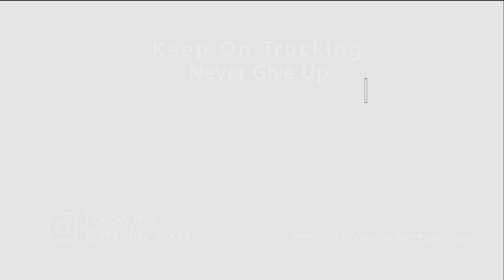Muddy Souls, Ireland, (Adventure Guide)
Muddy Souls provides Wellbeing Escapes in nature to people across rural Ireland. Paul is the owner and an expert nature and mountain guide bringing people on amazing hikes up some of the most amazing Irish mountains. He also does nature walks and trails while at the same time helping people improve their mental health

The beginning of Muddy Souls and introduction to Paul (owner)
1:54 What Muddy Souls offers
2:25 How Muddy Souls has benefited its customers
5:10 Looking back on his first year of being in business
6:00 Invite to join Paul on one of his adventures

The main objective of the RuralTour project: To contribute to the sustainable rural tourism targets at the European level by developing the skills of business owners, managers, employees, VET students and potential entrepreneurs in the rural tourism sector through an innovative and easily accessible training platform.